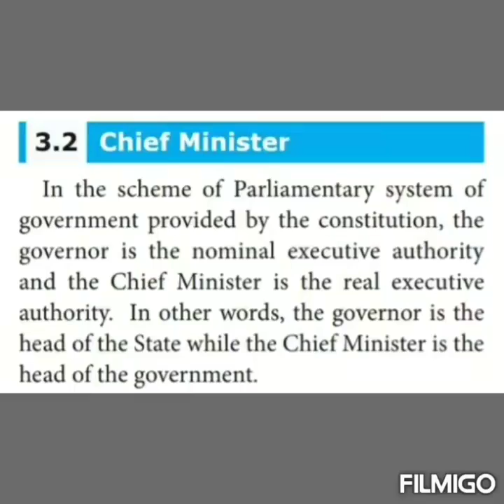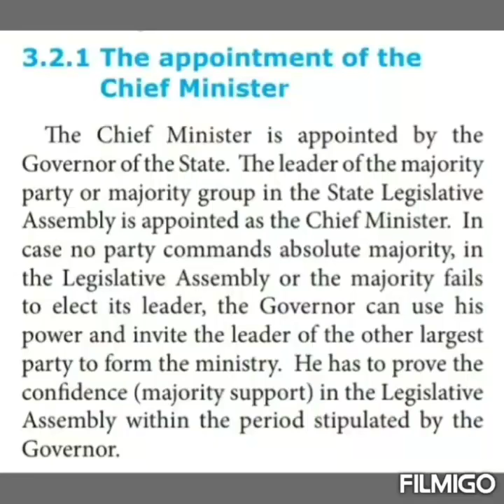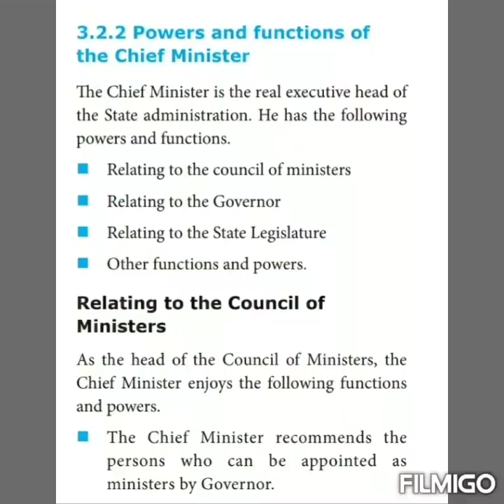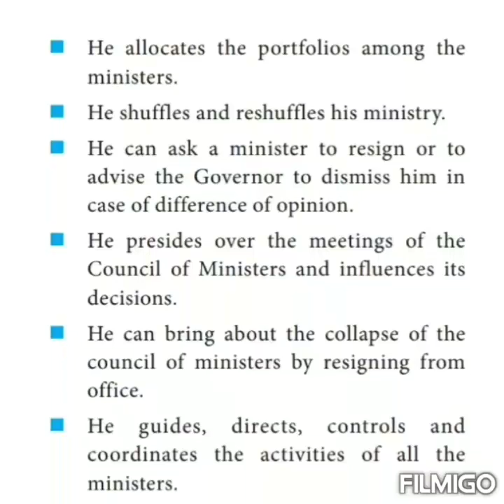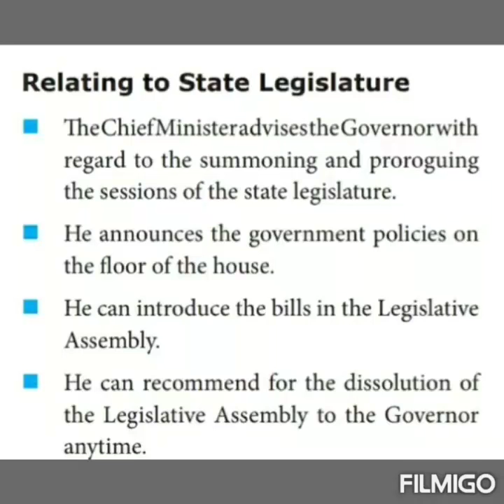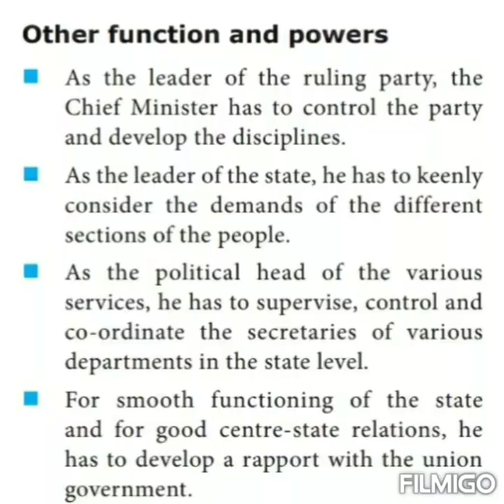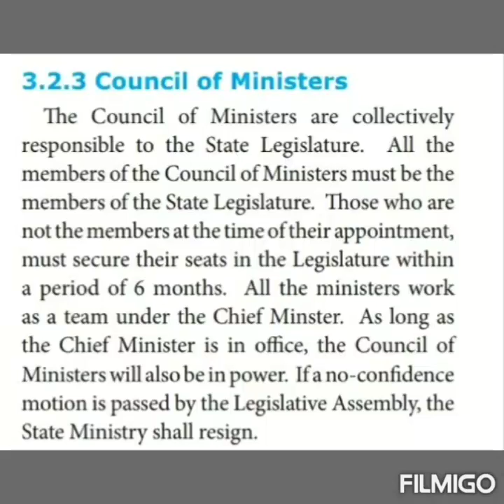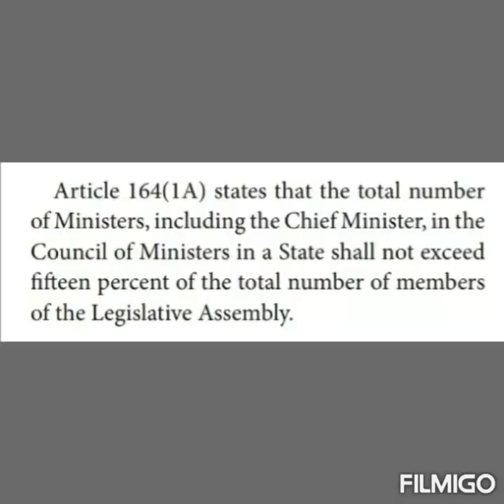SOCIAL SCIENCE. 10TH. PART-3. CIVICS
LESSON-3. STATE GOVERNMENT.